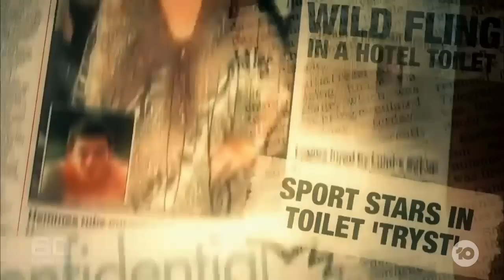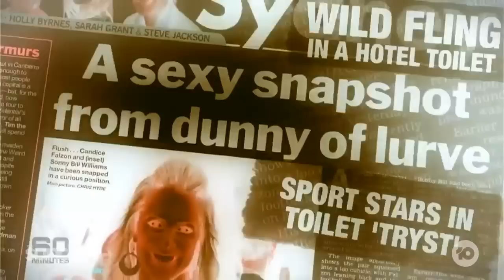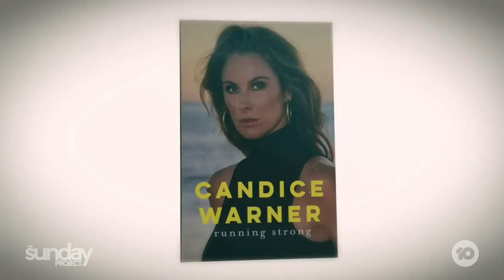Candice Warner Is Reclaiming Her Own Story After Years Of Headlines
Candice Warner has been part of some of Australia's biggest headlines, from toilet cubicle trysts to Sandpaper-gate in South Africa. Now, she's reclaiming her story and spoke to Sarah Harris in this Project exclusive.